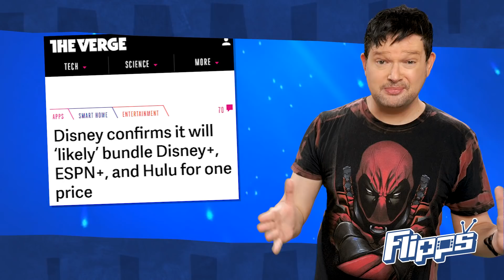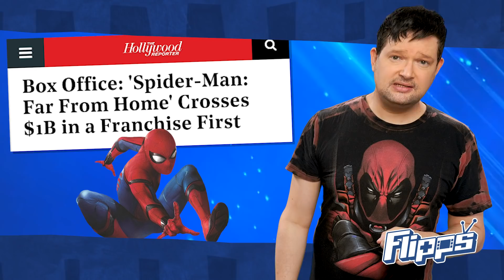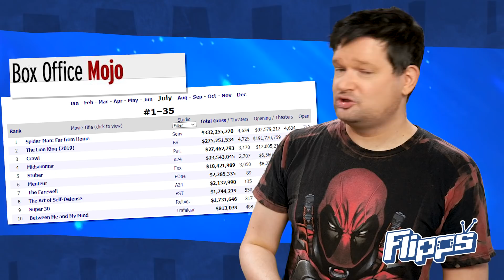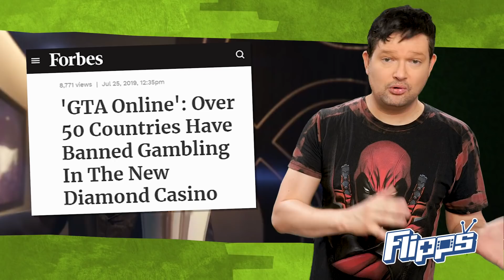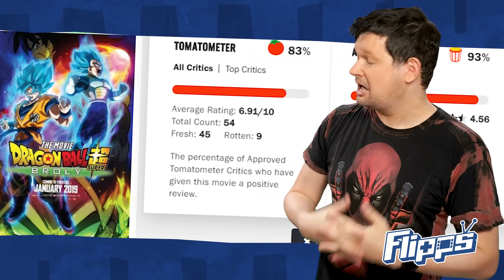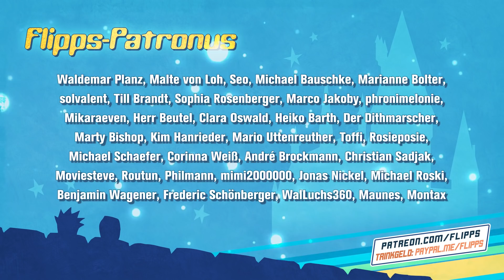Darum bleibt Spider-Man doch im MCU & Netflix in der Krise - FLIPPS News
Die Themen der Woche am extrem heißen Sonntag, das wichtigste zu Filmen, Serien und Games.

-Krise bei Netflix Milliarden Verlust
-Taika Waititi als Gröfaz in Jojo Rabbit
-Will Smith ist der Gemini Man
-Rocko / Invader Zim kommen zurück
-Spider-Man Far From Home sichert das MCU
-Kevin Feige über die New Avengers und Phase 5
-Per Anhalter durch die Galaxis neue Serie
-Disney dominiert die Charts

Und die Starts der Woche. Viel Spaß wünschen
Batz & Manniac